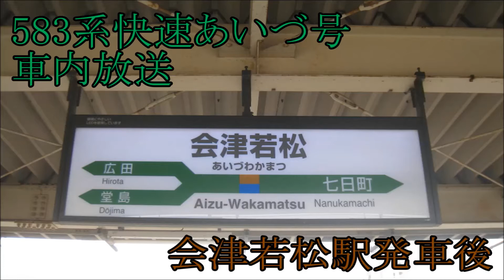583系快速あいづ号郡山行車内放送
8/15復路郡山行で録音。会津若松駅発車後と郡山駅到着前の放送を収録しております。
秋田車両583系の車内チャイム設備では485系と同じクラシックチャイム4種が存在します。
会津若松駅発車後では“春の歌”、“「四季」より~春”、郡山駅到着前では“主よ、人の望みの喜びよ”、“美しき青きドナウ”が流れました。また、途中駅到着前の放送でも“春の歌”が流れていました。